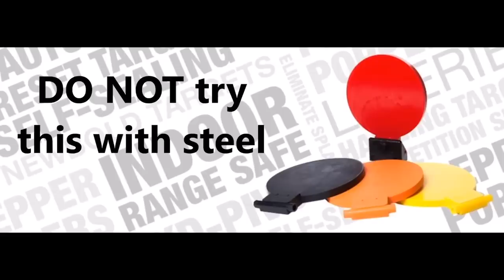Skilled Defender Absolutely Owns Belligerent Stranger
Please thank Newbold Targets for bringing us today’s video on Skilled Defender Absolutely Owns Belligerent Stranger! has good information too. I use their targets in my classes and training and they’re a great alternative to steel!

If you want to train and get better at real life self-defense, join us on the ASP Extra channel to learn how to respond to situations like Skilled Defender Absolutely Owns Belligerent Stranger!

If you value what we do at ASP, would you consider becoming an ASP Patron Member to support the work it takes to make the narrated videos like Skilled Defender Absolutely Owns Belligerent Stranger? gives the details and benefits.